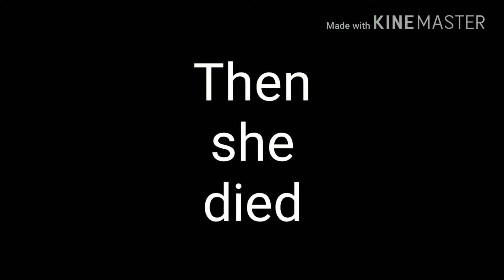H O U S E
I want to die in a pit of 4 fan girls